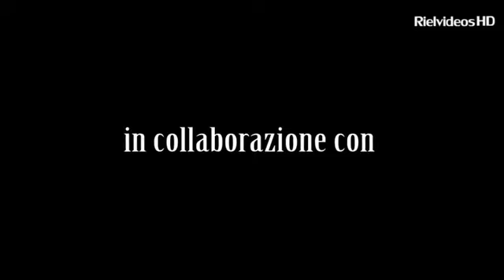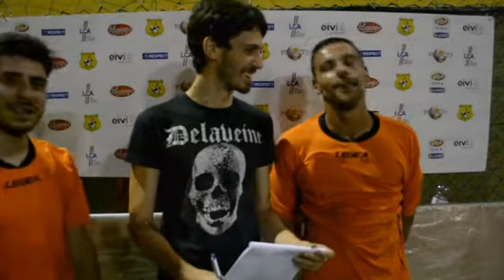QUARTIDIFINALESERIEALEVER TORINO ROMA